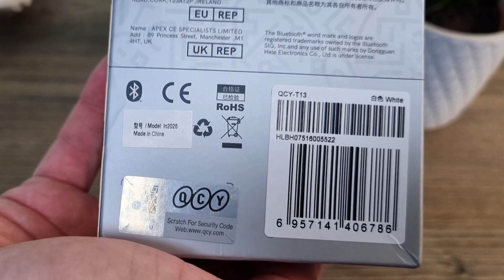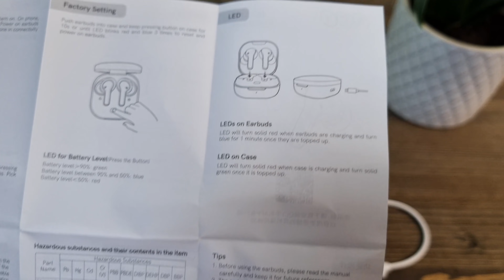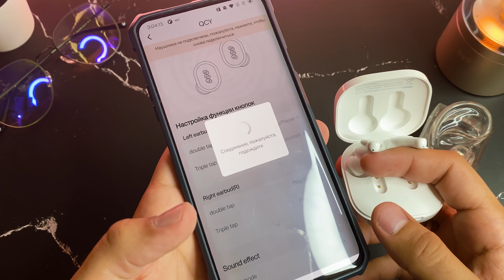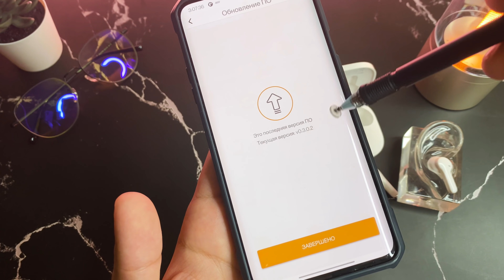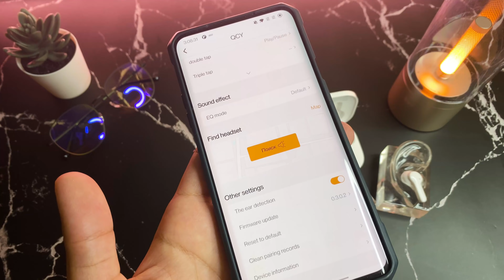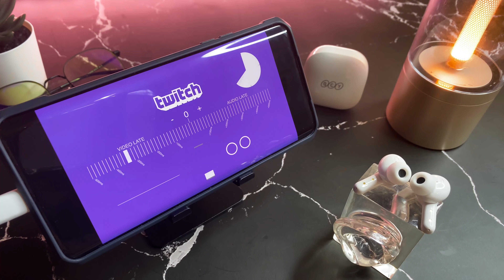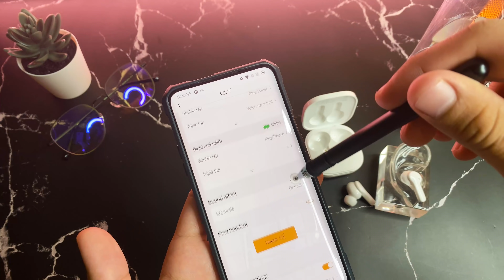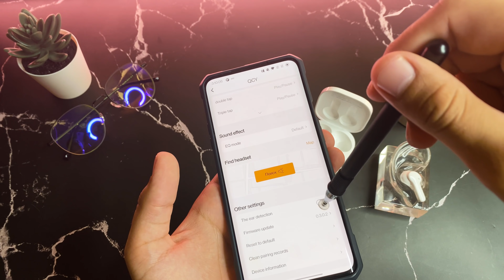19 $ ЗА ОТЛИЧНЫЙ ФУНКЦИОНАЛ 🔥 БЕСПРОВОДНЫЕ НАУШНИКИ XIAOMI QCY Т13 ДЁШЕВО И ПОЧТИ ИДЕАЛЬНО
✅✅✅✅РАЗЫГРЫВАЮ🔥🔥🔥🔥🔥🔥

30 числа каждого месяца розыгрыш 🔥5и Mi Band 6. ми бэнд 6 - 5 штук) ежемесячно🔥🔥🔥